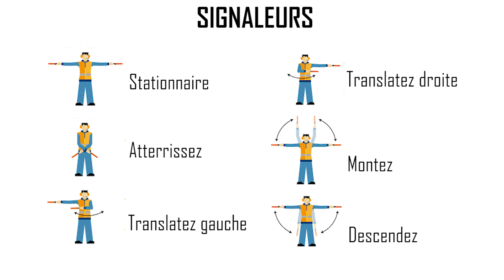Signaleurs Capsule#15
Continuons sur les signaux : Les signaleurs

Ending:
Titre:   Lovely Swindler
Auteur: Amarià